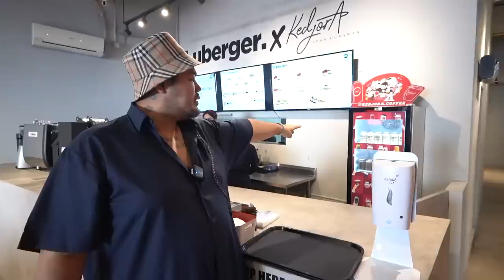PHOTOSHOOT SHUKA MASK SPECIAL EDITION BARENG SUPER DUPER MEGA BINTANG!!!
Gemeser!
Kemarin kan aku udah ajak kalian buat keliling pabrik sekaligus intip proses pembuatan masker Shuka Mask. Hari ini aku ajak kalian buat liat proses Photoshoot Shuka Mask motif Special Super Duper Mega Bintang lohh!!! Aku juga gak foto sendiri, bakal ada beberapa modelku yang aku ajak untuk ikut photoshoot Shuka Mask ini!!!

Kalian penasaran gak sama ceritanya gimana? Yuk langsung aja cusss nonton videonya sampai akhir.